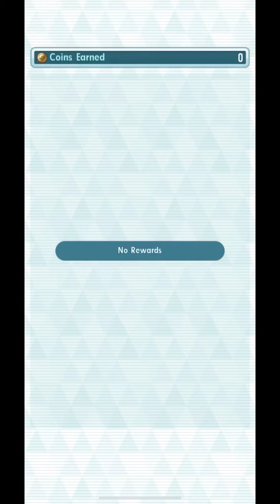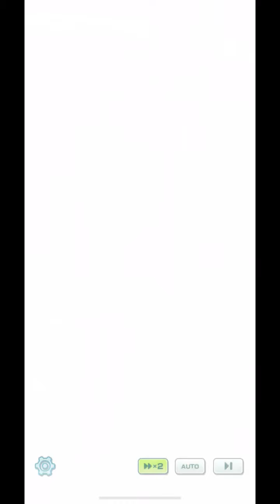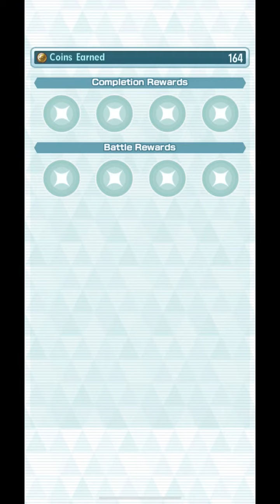Chapter 7: Bravery is Half the Victory